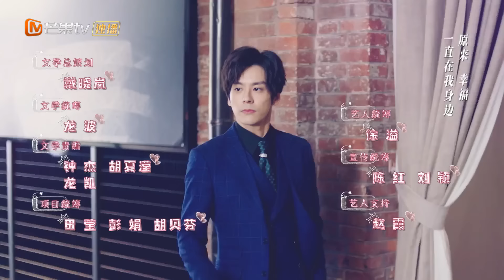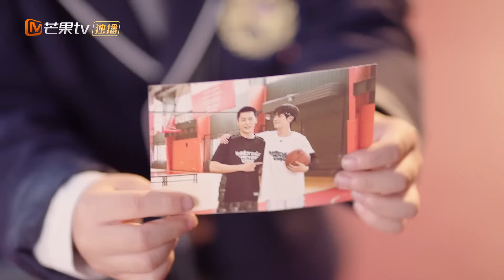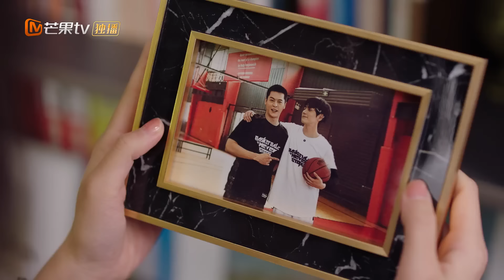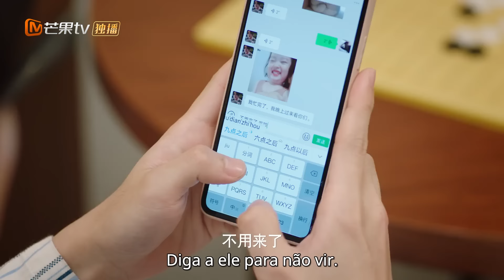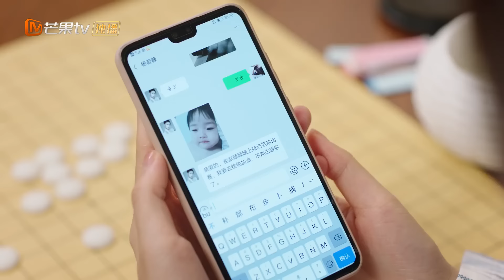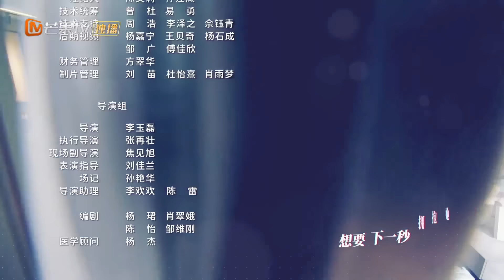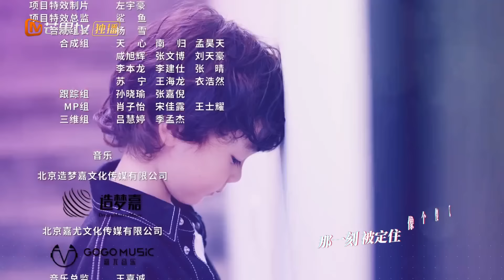[PT-BR]Amor Inesquecível | Episódio 23 Completo (Unforgettable love) | MangoTV Portugues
📌Sinopse:Consultora de psicologia infantil Qin Yiyue e CEO do grupo He Qiaoyan se casam e depois se apaixonam. A carinhosa Qin Yiyue aos poucos cura o pai e filho He frios e fechados.
📌 Elenco:Wei Zheming, Hu Yixuan, Xiao Bao